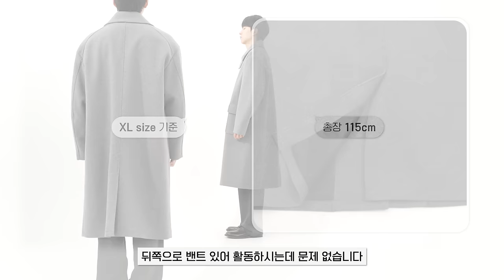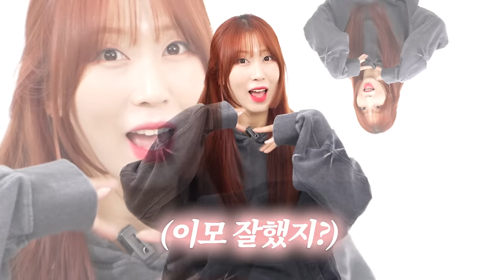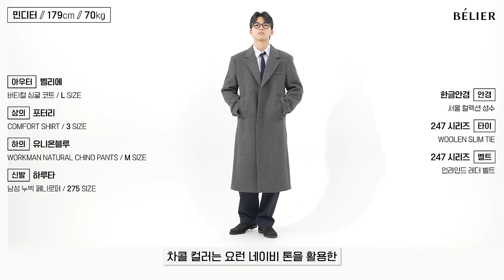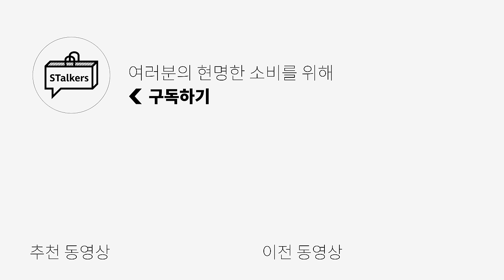[대량리뷰] 남친룩의 근본템 코트! BEST 8 + 코트 코디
🌟PRODUCT INFO🌟
1. [라퍼지스토어] 울리치 발마칸 오버 코트

2. [키뮤어] 서플러스 울(WOOL) 세미오버 발마칸 코트

3. [무신사스탠다드] 캐시미어 블렌드 맥시 발마칸 코트

4. [일꼬르소] 미니멀 발마칸 코트

5. [인사일런스] 마펠 캐시미어 싱글 코트

6. [벨리에] 버티컬 싱글 코트

7. [쿠어] 벨란디 캐시미어 블렌드 발마칸 코트

8. [엘무드] 스너그 발마칸 맥코트

0:00 오프닝
0:24 10만원대 - 있을 거 다 있는 가성비 갑
1:42 10만원대 - 있을 거 다 있는 가성비 갑2
2:54 20만원대 - 바로 품절나던 그 코트
4:31 20만원대 - 초깔끔 미니멀 캐주얼 다 가능
5:50 30만원대 - 깔끔 담백 근본 남친룩 코트
7:00 30만원대 - 색감, 핏감, 원단감 3박자 굿
8:12 30만원대 - 부내나는 으른 남자의 코트
9:23 30만원대 - 트렌드인 맥시 끝판왕 코트